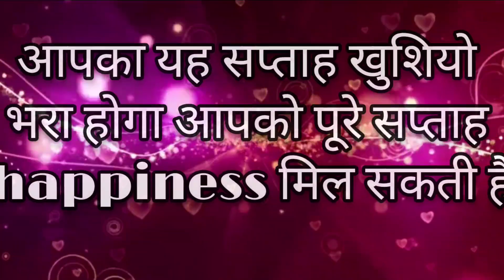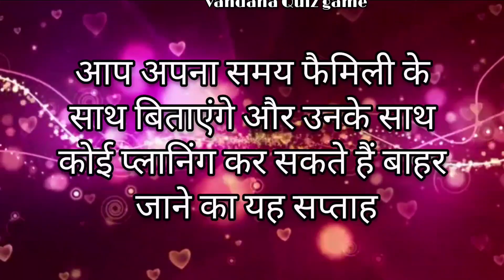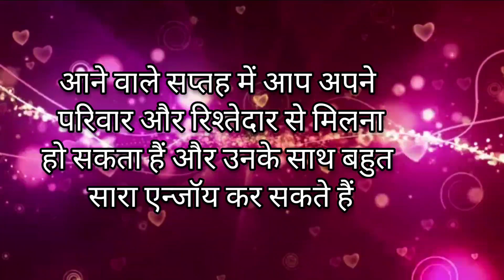आने वाला सप्ताह आपके लिए कैसा रहेगा? quiz game🥰/choose one images😍